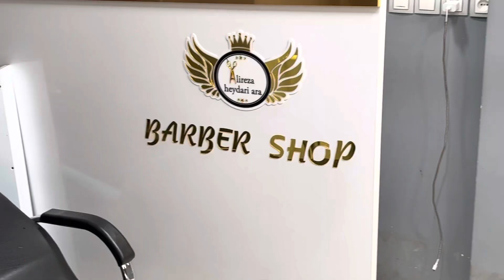Before after✂️taperfade barber barbershop asmr haircut hairsalon tutorial makeup beauty#